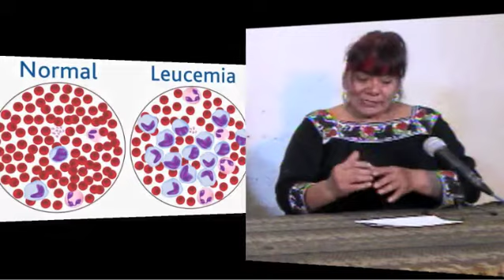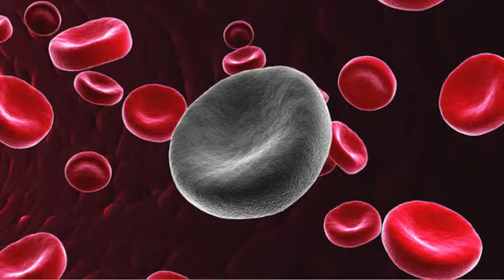4/4- 11/031/4/2015-Tonantzin Tlalli-1/4-La Sangre-Conduce: R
4/4- 11/031/4/2015-Tonantzin Tlalli-1/4-La Sangre-Conduce: Román Cerrano y Angélia Espinoza.